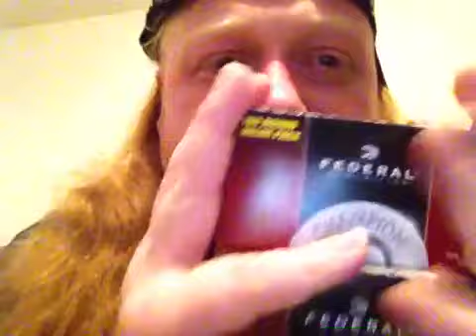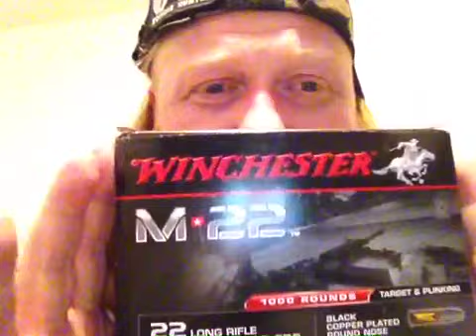Don't pay crazy prices for ammo. Look what I found!!!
I found some regular priced ammo at Walmart on the shelf.
And this is how to shop for ammo.